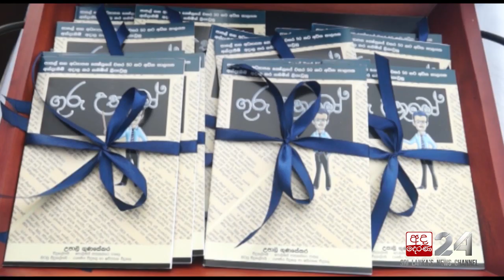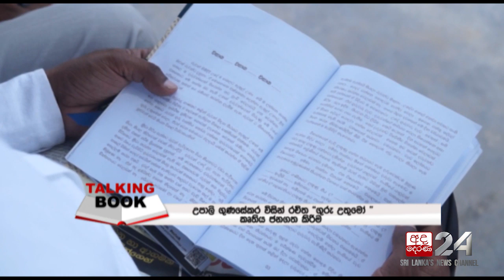"ගුරු උතුමෝ" Book Launch | Talking Books [EP 1121]